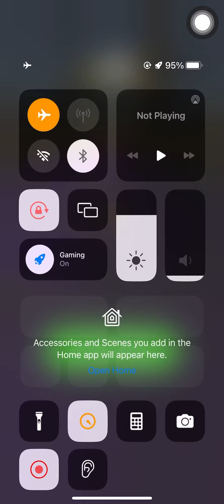Going Balls Speedrun Gameplay level 8447